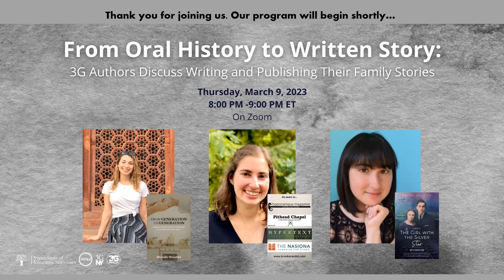From Oral History to Written Story: 3G Authors Discuss Writing and Publishing Their Family Stories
Curious about writing your family story? Wondering what it takes to publish a 3G memoir, novel, or children’s book? Interested in exploring 3G voices in Holocaust literature?

Join us in discussion with three 3G authors to explore the process of writing and publishing books based on their grandparents’ Holocaust stories. Learn about their relationship with their grandparents, what motivated them to write, and how they embraced their role as 3Gs through the writing and publishing process.

Featured Authors
Michelle Weinfeld graduated from the University of Maryland with a Masters in Finance and has gone on to work as a CPA. Passionate about Jewish learning, Weinfeld is a volunteer speaker in 3GNY’s WEDU program. Weinfeld’s love of history and storytelling drove her to write her debut intergenerational memoir, From Generation to Generation, which interweaves her experiences with antisemitism with the story of her grandfather, a Holocaust survivor.

Brooke Randel is a writer and associate creative director in Chicago. Her writing has been published in Hippocampus, Hypertext Magazine, Jewish Fiction, and elsewhere. She is a prose editor for Chestnut Review and a volunteer speaker in 3GNY’s WEDU program. The granddaughter of a Holocaust survivor, she writes on issues of memory, trauma, family and history. She is currently working on a memoir about her grandma, literacy and the legacy of the Holocaust. Find more of her work at brookerandel.com.

Rachel Zolotov’s writing journey began after a conversation with her mother about her family history. It didn’t take long for her to realize that she had a story that was worth sharing, and after years of research and writing, The Girl with the Silver Star was born. Rachel has a background in Jewelry and User Experience Design and enjoys being creative. In her free time, you can find her snuggling up with a good book and a cup of tea. Rachel lives in St. Louis, Missouri with her husband and two daughters. If you would like to learn more, please visit RachelZolotov.com

Moderated by 3GNY Board Member Alexis Fishman.